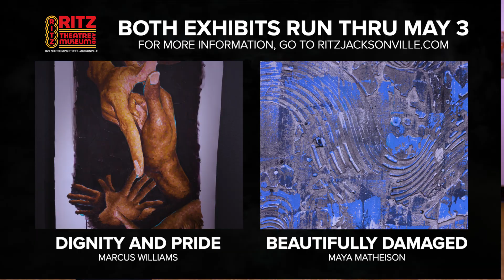THE RITZ THEATRE & MUSEUM January 2024